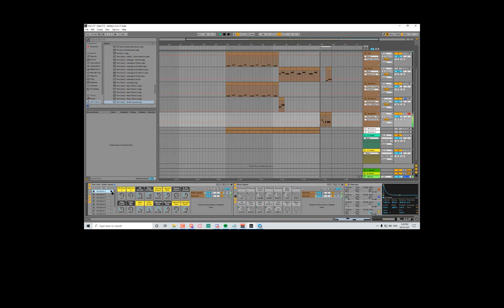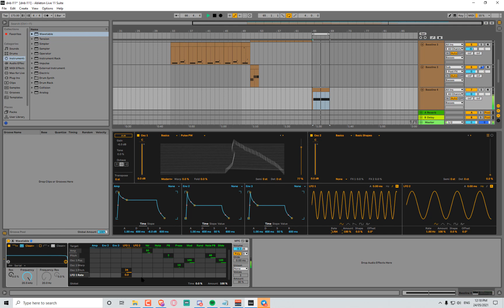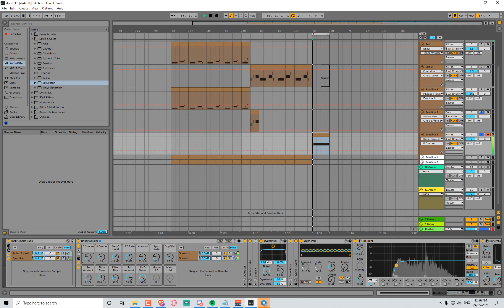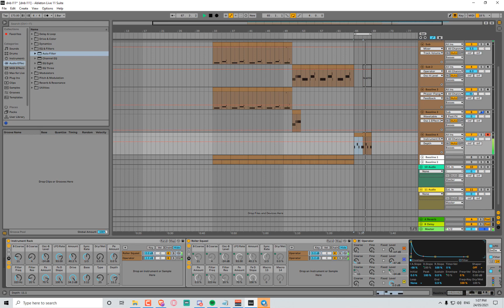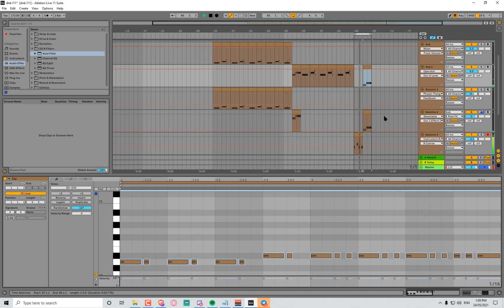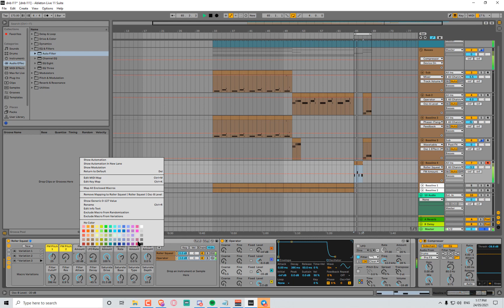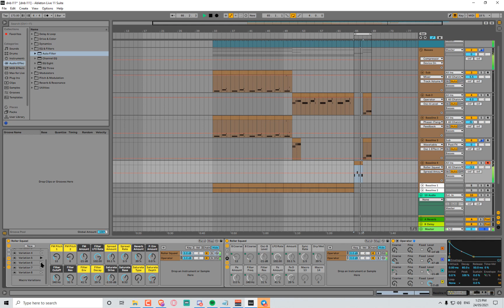dnb 1.2 - Production From Scratch - Behind The Scenes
Today I work on my dnb roller squeel/horn bass sound. This is a recording of my producing how I normally would, without talking or interrupting.